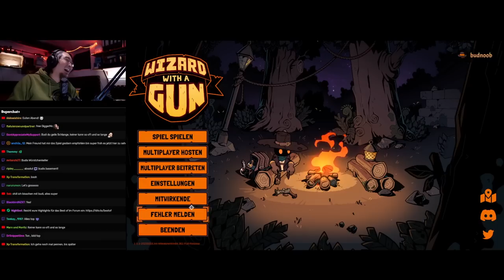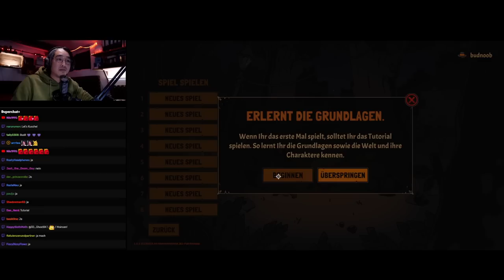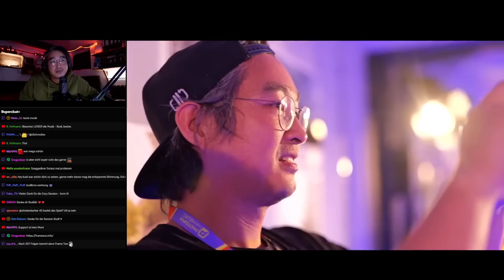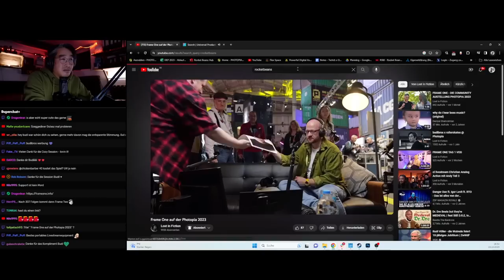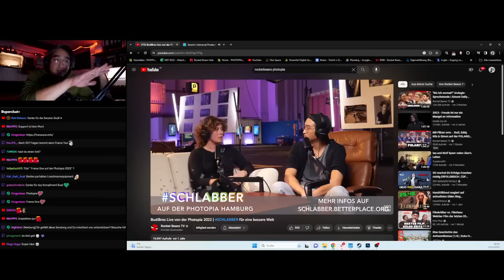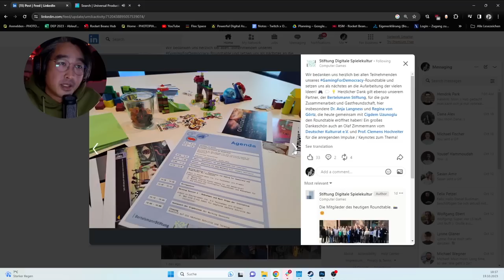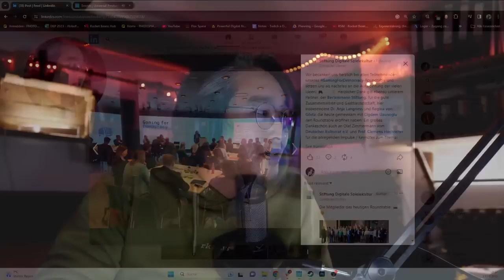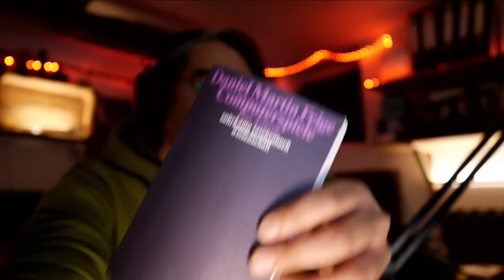WIZARD WITH A GUN mit dem verskillten Magier Budi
Ein Magier mit Knarre?! Die frischeste INDIE-Erscheinung des für absolut gute INDIE-Spiele bekannten Publishers DEVOLVER DIGITAL schickt mit WIZARD WITH A GUN ... naja, einen Wizard mit einer Knarre los. Bzw. mit gleich mehreren Knarren, Sprüchen und allerlei anderen Utensilien, denn um in dem ROGUE-LIKE SURIVIVAL entweder alleine oder via ONLINE-COOP zu überleben, scheint ordentlich Wumms von Nöten zu sein. Wir wollen uns diesen Titel des aus Seattle stammeden Games-Entwicklers GALVANIC GAMES genauer anschauen und senden wiederum unseren ganz eigenen Magier: Den "Verskillten".
Viel Spaß bei WIZARD WITH A GUN (PS5, XBOX SERIES X|S, NINTENDO SWITCH, PC) mit Budi / Daniel Budiman!